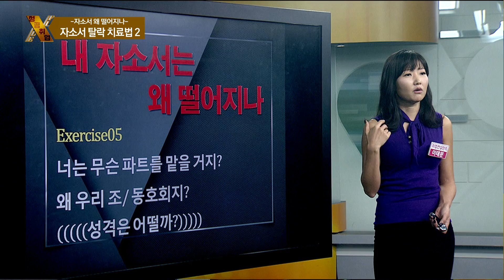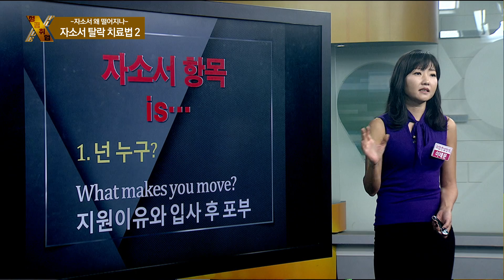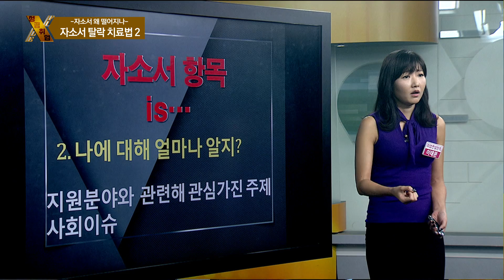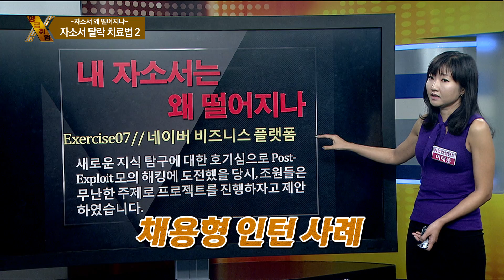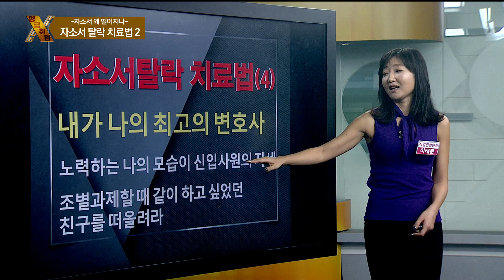[성공취업 X-File 181102] 자소서, 왜 떨어지나 2 / 이태문 컨설턴트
[성공취업 X-파일 181102]
․ 주제: 자소서, 왜 떨어지나 2
․ 강사: 이태문 컨설턴트